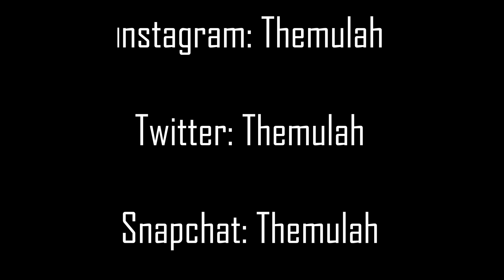Mulah Monday: Clubbin after shows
In this week's Mulah Monday

Mulah and the Hustle Team Hit Cambridge for another show at the Middle East club, then heads over to Laced Collective to promote. Smokes in traffic and gets a fresh cut at Primos